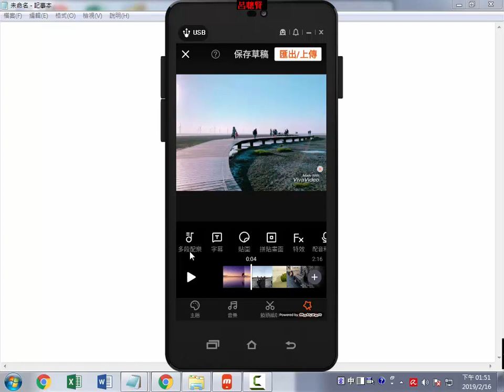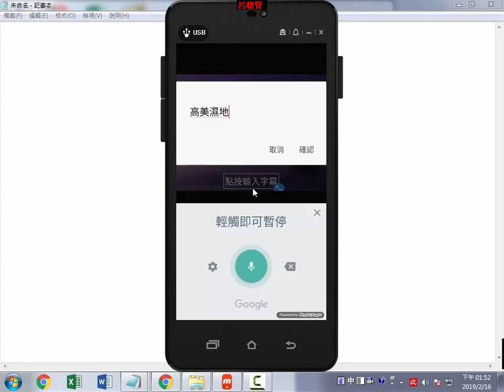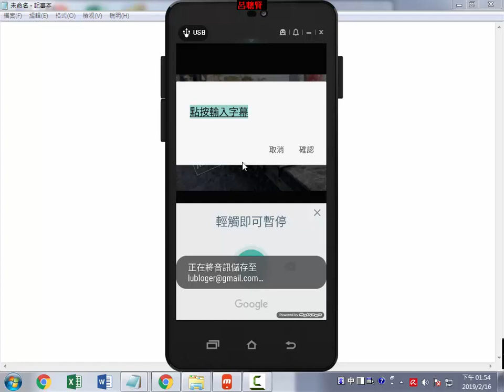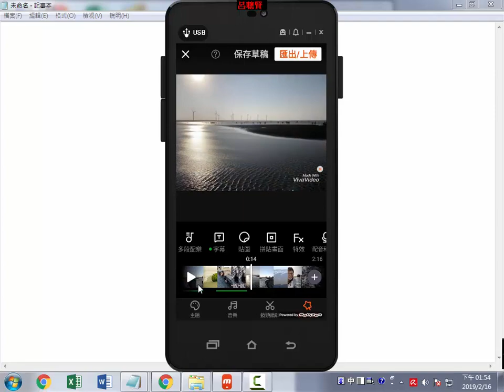A13 字幕 設定圖片的文字說明